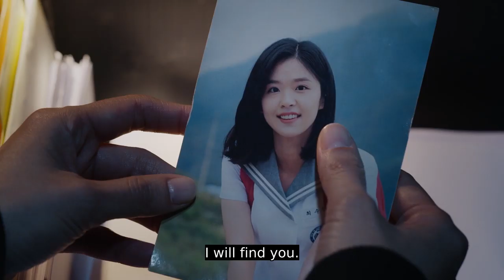[Nobody KnowsㅣTeaser Trailer Ver.2] "You are my hero"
“Nobody Knows” will air its first episode on Mar 2 at 9:40 pm(KST) and will be available on KOCOWA!